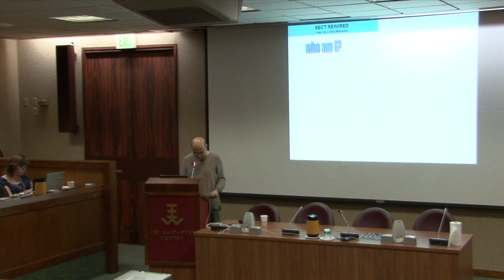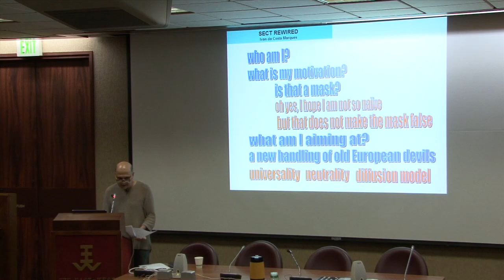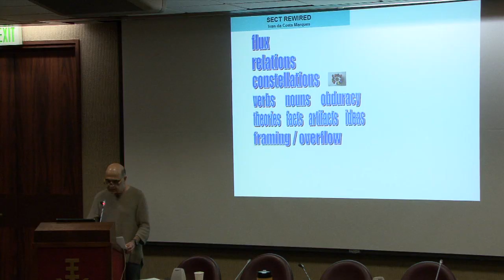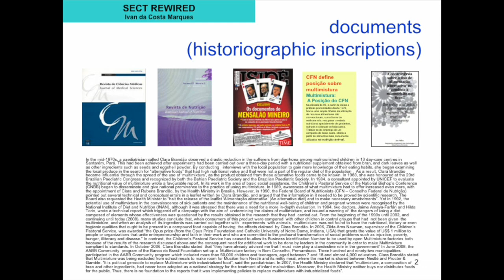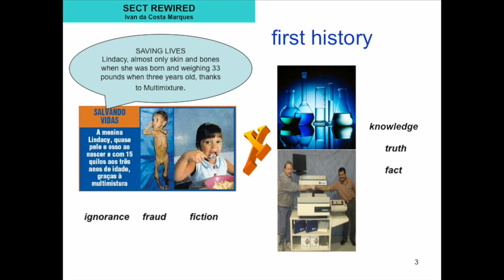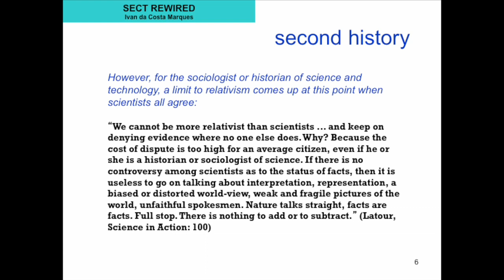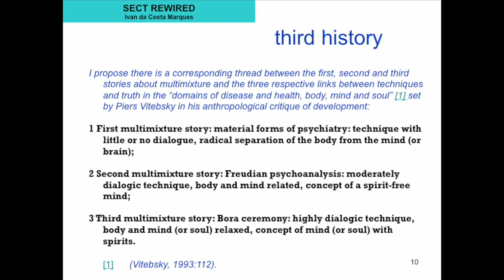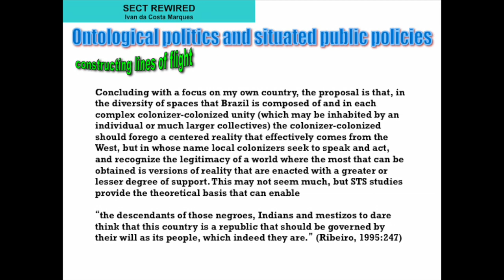SECT VII : Ivan da Costa Marques - Who Am I?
SECT VII : Ivan da Costa Marques - Who Am I? Presentation at UCHRI's SECT VII from the University of Hawaii at Manoa. August 4th, 2011.